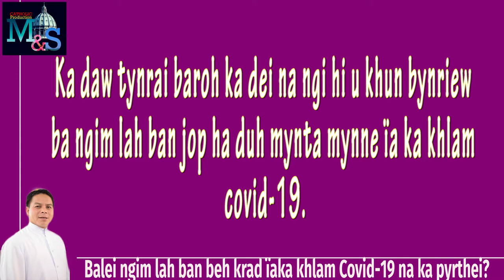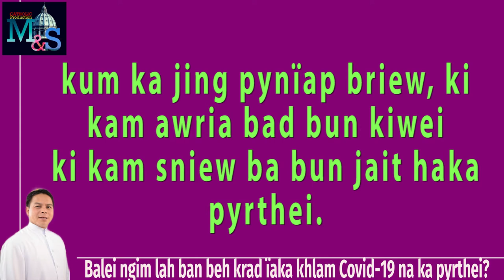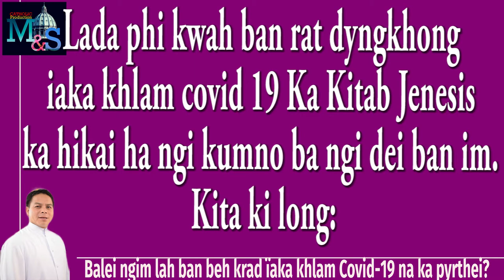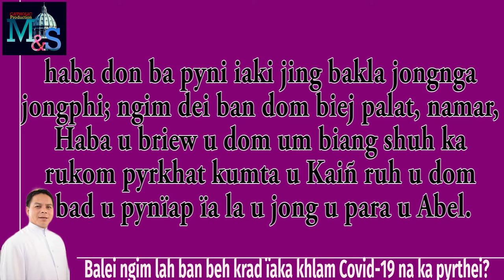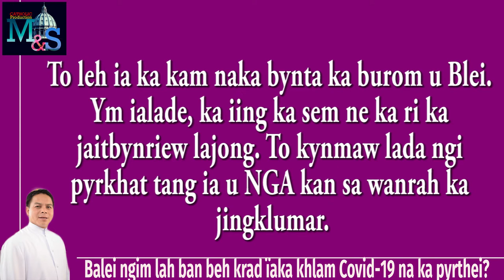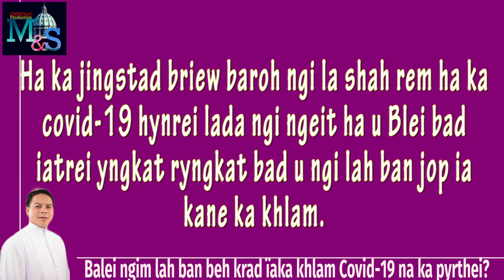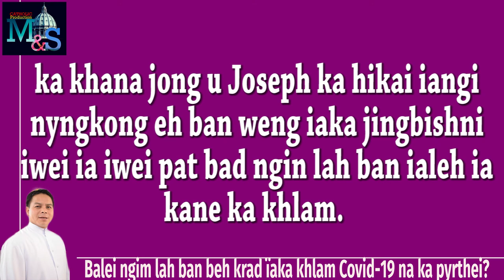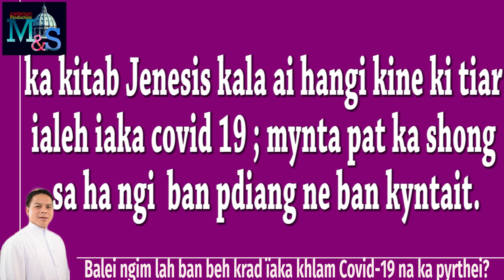Covid-19|| Genesis|| Balei ngim lah ban behkrad ïa ka khlam Covid-19 naka pyrthei?